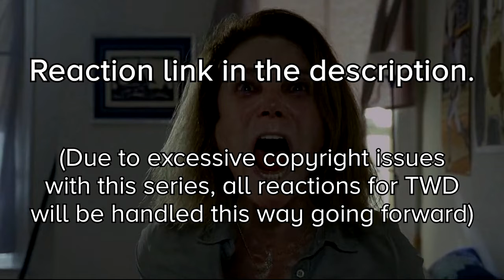The Walking Dead || (6x8) Reaction & Discussion - Start to Finish